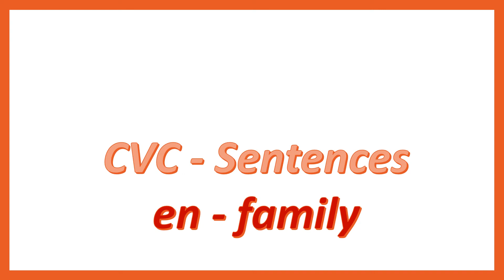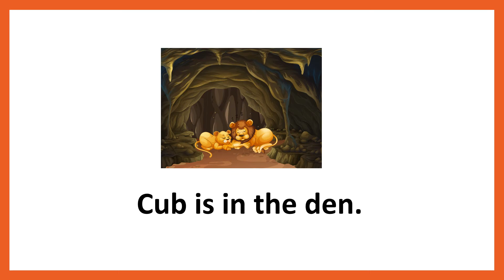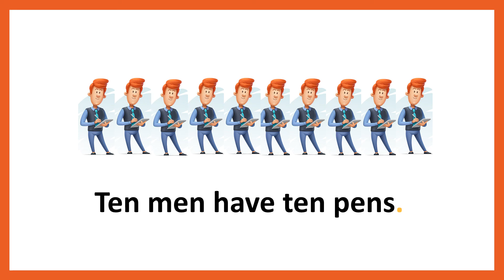Phonics : CVC Sentences - en Family - 10 Sentences in 3 Minutes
This Video will cover Phonics : CVC Sentences - en Family.